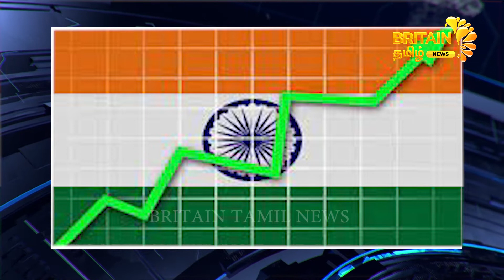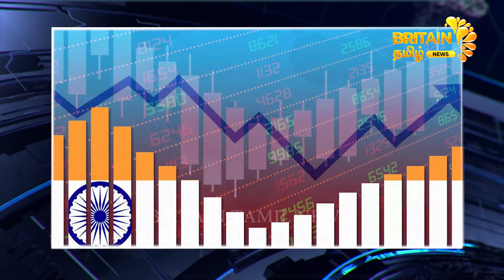பிரதமரானால் ஒரு வாரத்தில் மின் கட்டணத்தை குறைப்பேன் - லிஸ் டிரஸ் | 05.09.2022 | Britain Tamil News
Reporter
Renuka Sandireddy
Production Team
Graphics:-
Aiswarya Murali
Post production:-